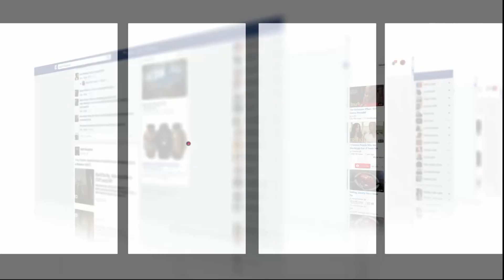مأساة وعذاب حقيقي يعيشه متزوج طاح فالحمام وتهرس وملقاش باش يتعالج:"صحتي مشات ليا"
عاينت شوف تيفي الحالة التي عليها متزوج يعيش العذاب والقهر نتيجة تعرضه لحادث خطير